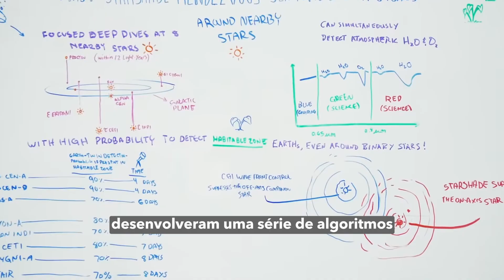ORIGAMI NA NASA: Como a ENGENHARIA ESPACIAL usa o ORIGAMI em seus PROJETOS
🎐Aprenda Prototipagem em Papel para aplicar em Projetos, Inovações e Tecnologias com o curso INOPORI
🏮O Origami agora é científico, aprenda mais comigo! ⚗️Sou Sat, professora e doutora em design de produto
Esse vídeo é uma produção do Estúdio Hikari TV
🎥Edição de vídeo: Pedrojapaja
📱Roteiro e direção: Sat Teixeira